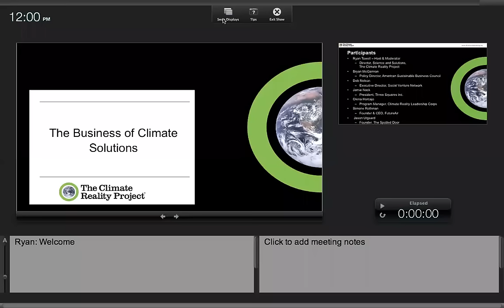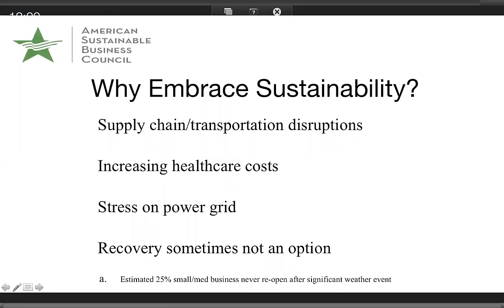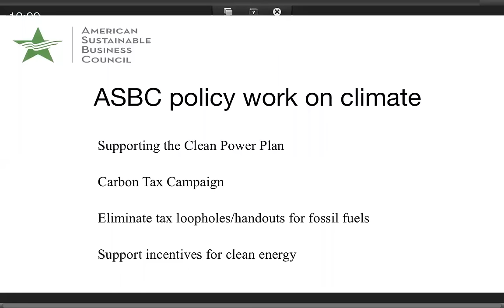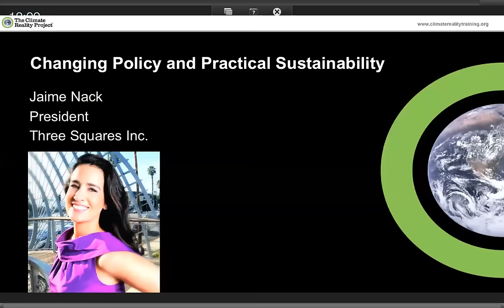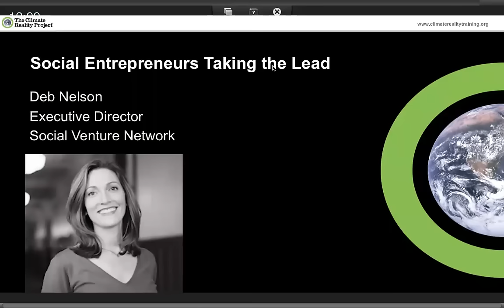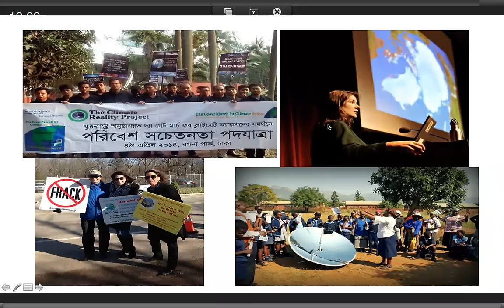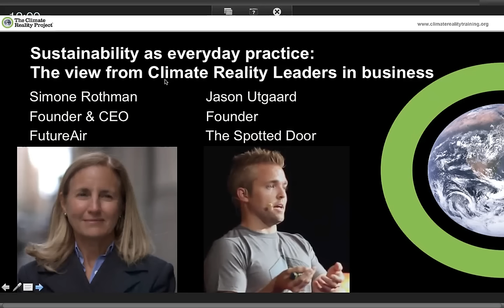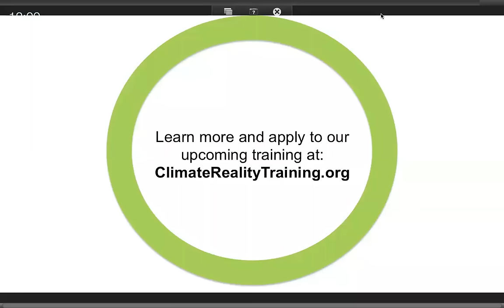Climate Reality Webinar: The Business of Climate Solutions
People, planet, and profit. These are the three core areas on which sustainable businesses, or green businesses, focus. It’s a tall order to balance all three, meeting the needs of current generations without compromising future ones.

Today, business leaders across sectors are taking practical steps to tackle climate change through sustainability. The range is wide, from high-tech firms that develop new clean energy technologies to businesses who integrate sustainability into their company culture.

View this webinar exploring this emerging movement for everyday climate action. You’ll hear from Climate Reality Leaders in the business world on:

• how companies are redefining “business as usual” through climate action;
• the practical steps to sustainability;
• why green business is smart business; and
• how to become a Climate Reality Leader and take action.